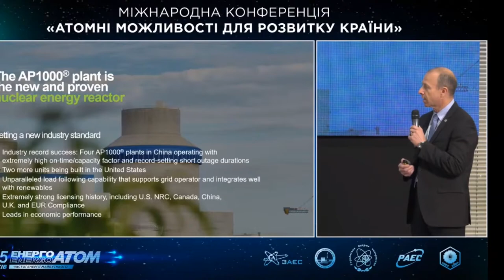Міжнарода конференція на честь 25-річчя Енергоатому «Атомні можливості для розвитку країни»